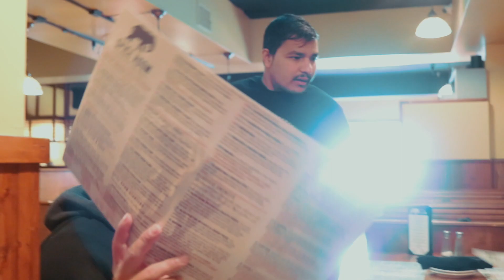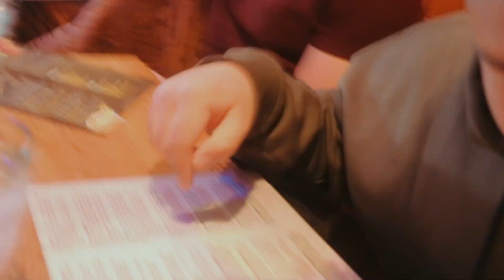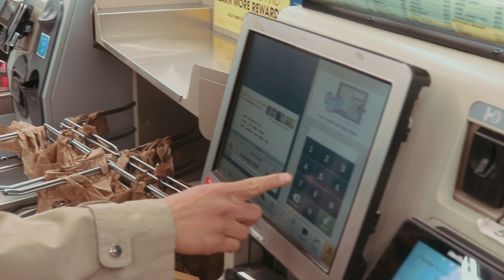India Food ( Delicious ) Stupid 5